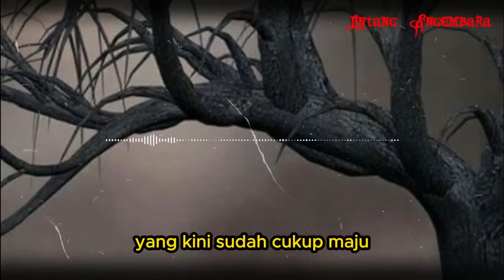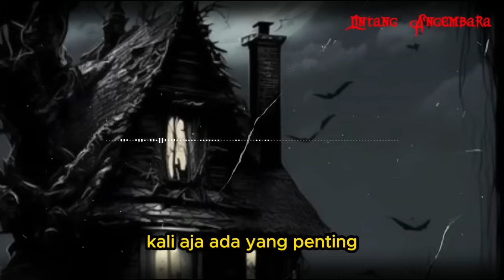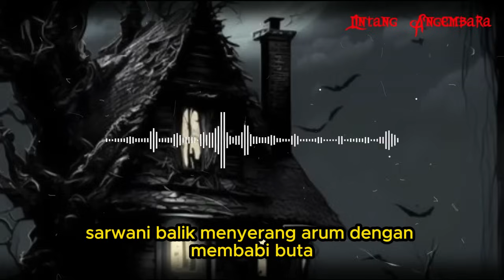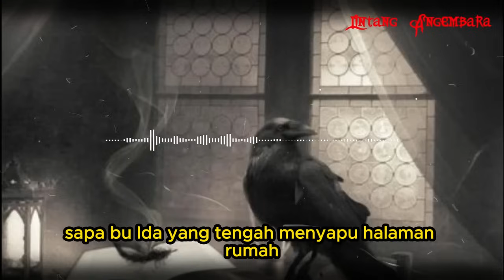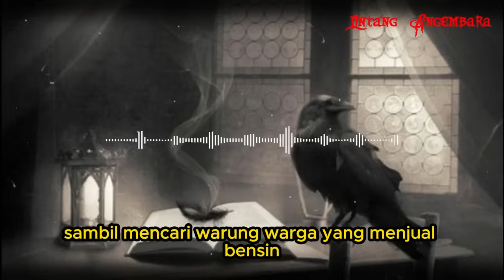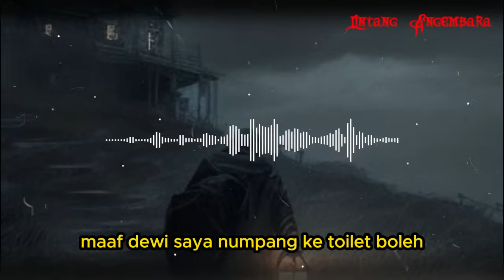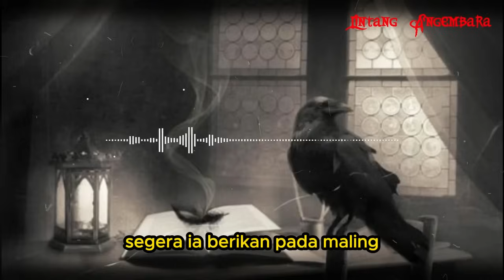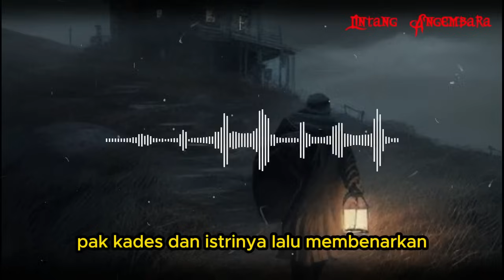CERITA NGERI❗❗❗ KELUAR D4R4H DARI S3LANGKANG4N - A R U M PRIMADONA KAMPUNG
CERITA NGERI❗❗❗ KELUAR D4R4H DARI S3LANGKANG4N - A R U M PRIMADONA KAMPUNG PART 2